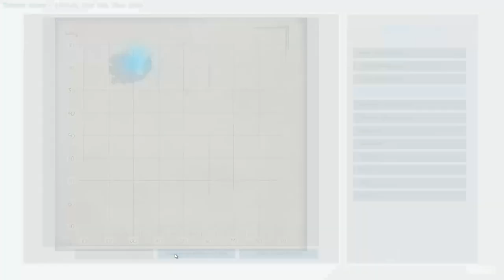Ark Ragnorok! ep 5 - Trike Saga Payoff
Ark Survival evolved is an exercise in pain and punishment, with dinosaurs
Waking on a beach with little to no idea who I am or what is going on